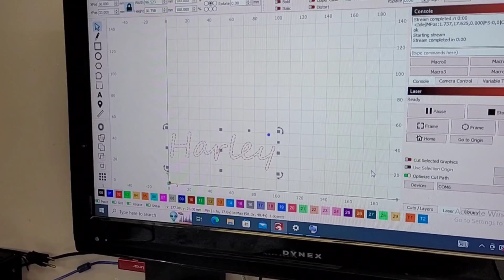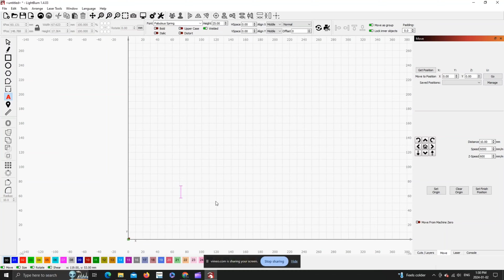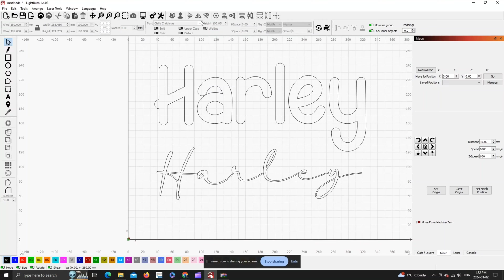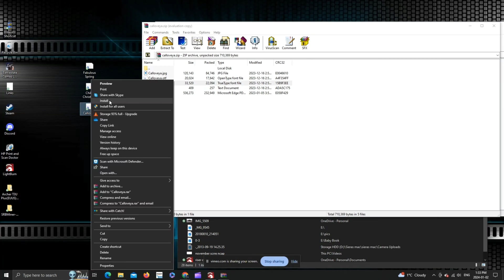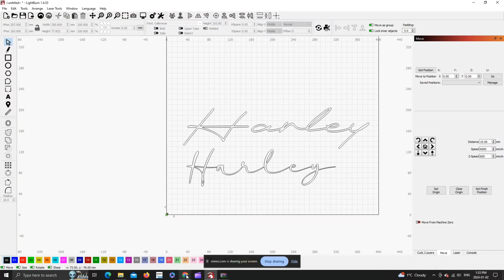How To EASILY Add Fonts To Lightburn!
This is a quick and easy guide on downloading and installing fonts into the Lightburn laser software! 3 fonts from video included below

4"X4" Baltic Birch:

6X6" Baltic Birch:

12"X12" Baltic Birch: